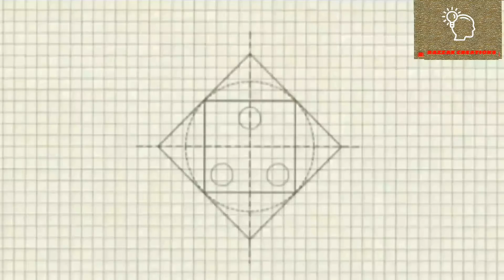HOW TO MAKE A EASY SOLRING IORN (DIY)RAZZAK CREATIONS#